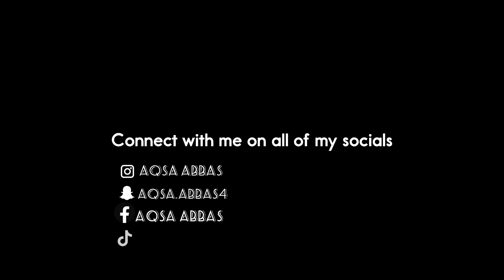My Birthday Vlog 🫶🏻🎂|| Happy Birthday to Me ♥️|| Pehli Birthday in Canada 🇨🇦 || Aqsa Abbas